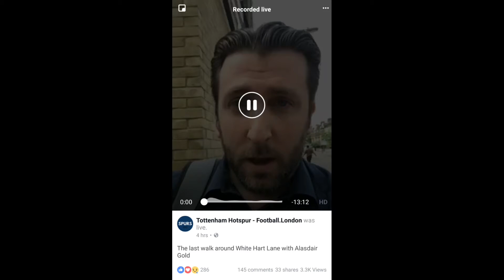Last game at White Hart Lane Facebook Live and Periscope case study